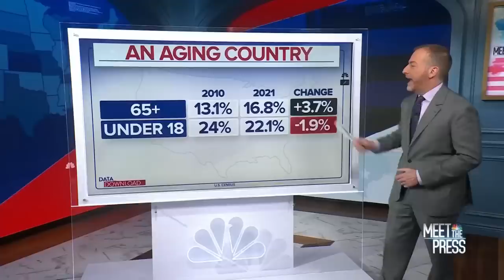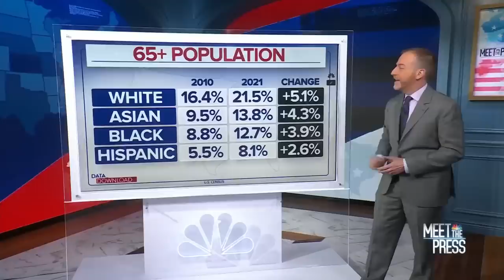Meet the Press full broadcast — June 4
Sen. Joe Manchin (D-W.Va.) discusses the debt ceiling bill and the inclusion of provisions for the Mountain Valley Pipeline. In an exclusive interview with Meet the Press, Sen. Mike Rounds (R-S.D.) reviews defense spending caps in the bipartisan debt deal. Former Trump attorney Timothy Parlatore joins exclusively to give insight into ongoing investigations into the former president. After nine years as moderator of Meet the Press, Chuck Todd announces he will step down at the end of summer.